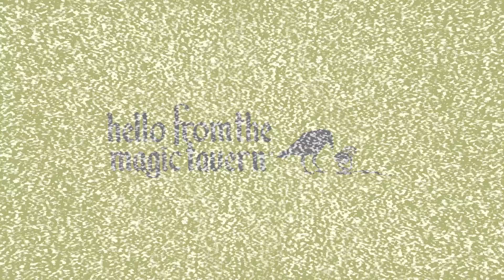Season 4, Ep 76 - Mumford of the Sunfolk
The boys are visited by one of the Sunfolk of the South seeking guidance from the Greatest Warrior in Foon.

Credits
Arnie: Arnie Niekamp
Usidore: Matt Young
Chunt: Adal Rifai
Resiliance Mumford: Neal Dandade
Mysterious Man: Tim Sniffen
Tricia: Kate James
Craig: Ryan DiGiorgi

Producers: Arnie Niekamp, Matt Young, and Adal Rifai
Associate Producer: Anna Havermann
Post-Production Coordination: Garrett Schultz
Editor: Anna Havermann
Magic Tavern Logo: Allard Laban
Theme Music: Andy Poland